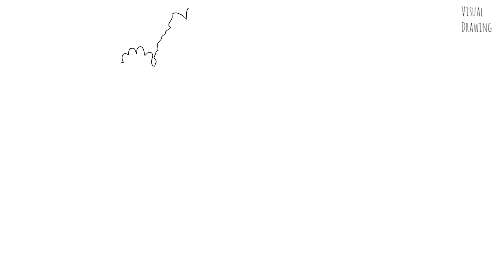Ziua Copilului Desene de 1 iunie Simple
Ziua Copilului Desene de 1 iunie Simple Tutorial